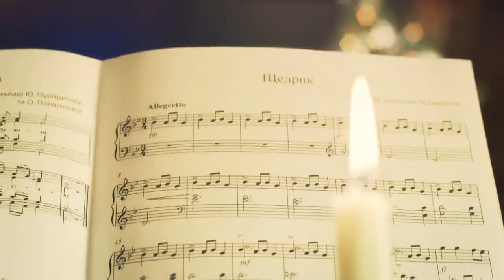Різдвяне привітання президента 2017